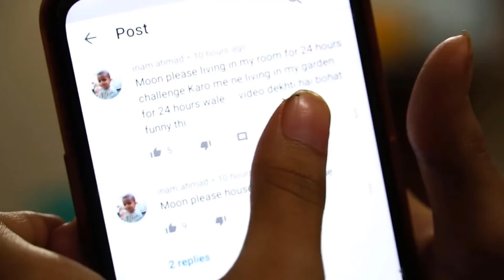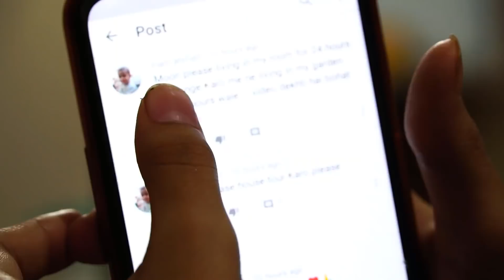Living in my room for 24 HOURS!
THIS WAS JUST FOR FUN!